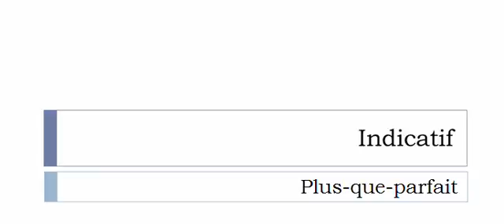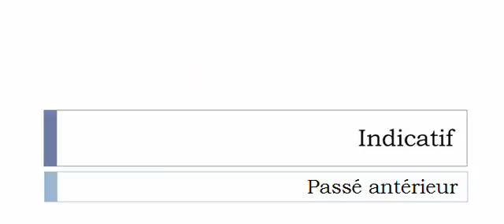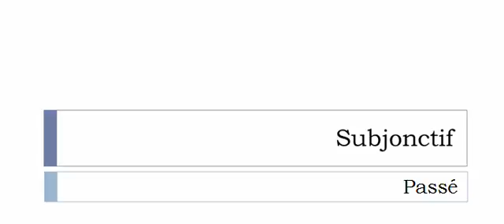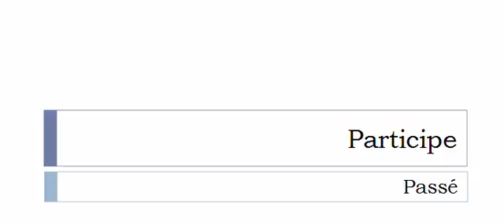الفعل الفرنسية = Impétrer